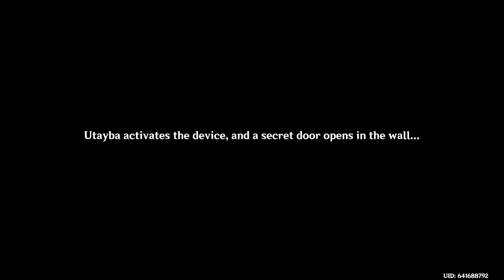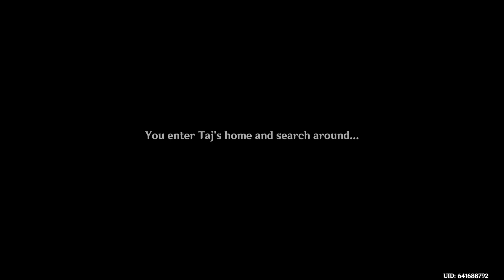Genshin Impact 3.1: Cyno Story Quest: Sands of Solitude: Lupus Aureus Chapter: Act I Part 3.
Genshin Impact 3.1: Cyno Story Quest: Sands of Solitude: Lupus Aureus Chapter: Act I: All Returns to Silence.